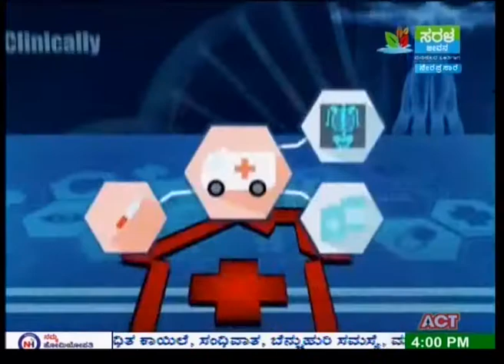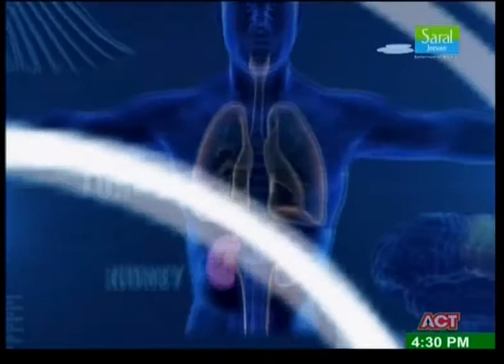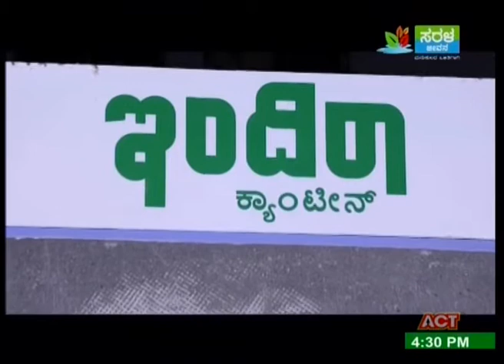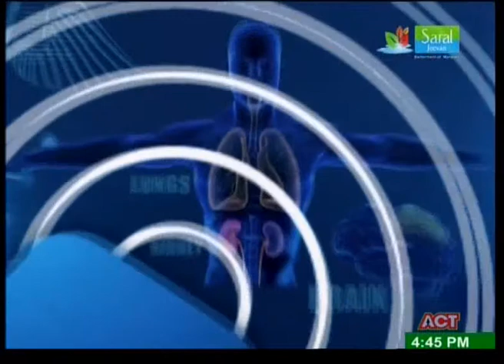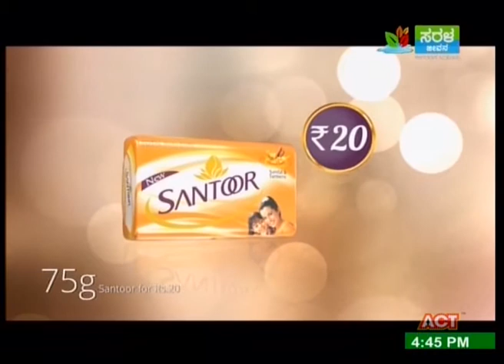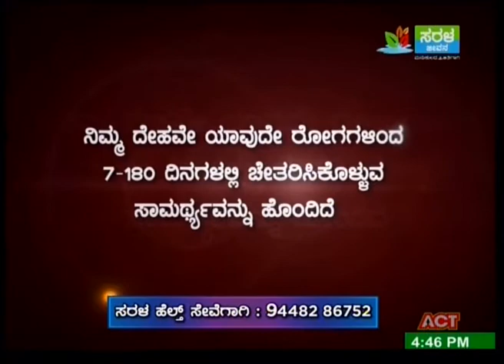Namma Homeopathy Dr Vishwas Diabetes